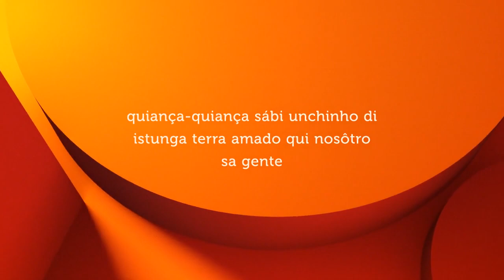Úi di Galánti - Livro com os melhores textos em Patuá de Carlos Coelho